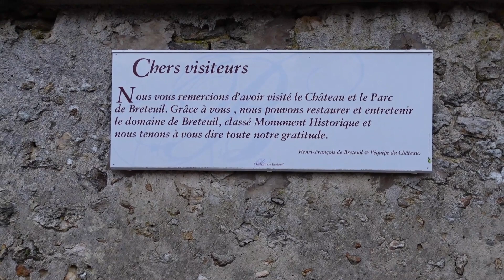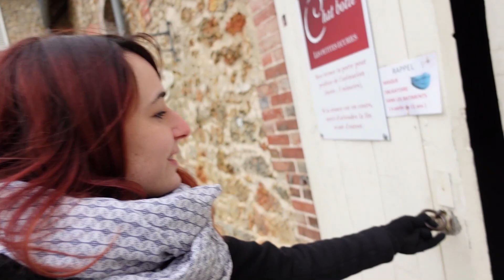CLIN D'OEIL #8 • LES EXTERIEURS DU CHATEAU DE BRETEUIL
Flash back ! Je vous emmène avec moi à la redécouverte d'un lieu qui a bercé mon enfance : le Château de Breteuil ! Ses extérieurs étant toujours ouverts, je n'ai pas hésité à lui consacrer une vidéo. Il est tellement rare de pouvoir s'approcher de biens culturels actuellement que lorsqu'une structure vous en offre la possibilité, on fonce !